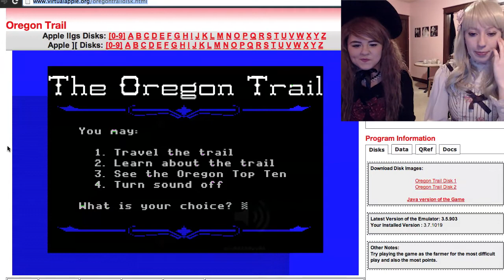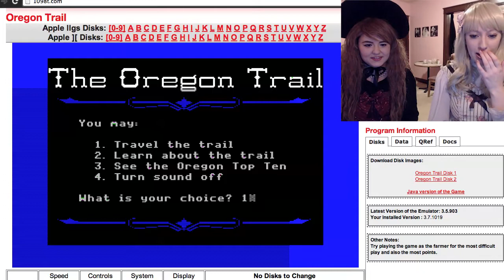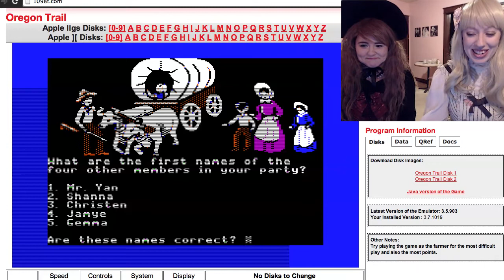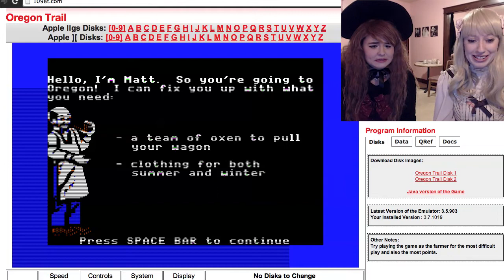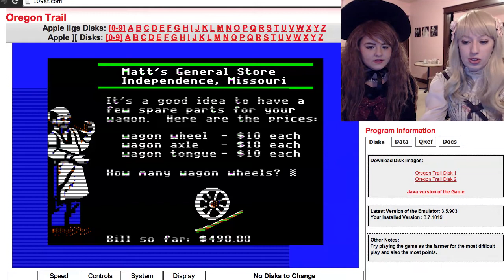Lolita Let's Play: Oregon Trail - Supplies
Hey there duckies! Welcome to our first Let's Play! Today I'm joined by Shanna (thetinycakes) as we start our journey to Oregon. Check back soon for the next installment in our Oregon Trail Adventure!